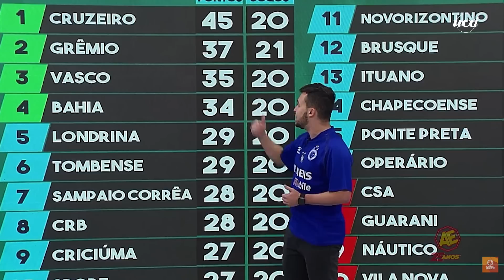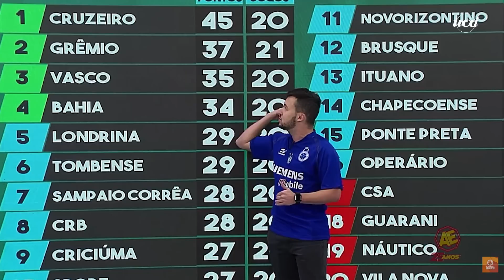Cruzeiro: 'Essa série B vai entrar para a história'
No Alterosa Esporte desta quarta-feira (27/07), Samuca afirmou que a série B do Brasilerão 2022 vai entrar para a história do futebol brasileiro devido ao enorme engajamento da torcida do Cruzeiro.

Elogiada por adversários, a torcida do Cruzeiro alcançou a segunda colocação do ranking de médias de público das Séries A e B e do Campeonato Brasileiro. Com os quase 50 mil presentes no Mineirão para a vitória por 1 a 0 sobre o Bahia, nesse sábado (23), o time celeste ultrapassou o Corinthians.